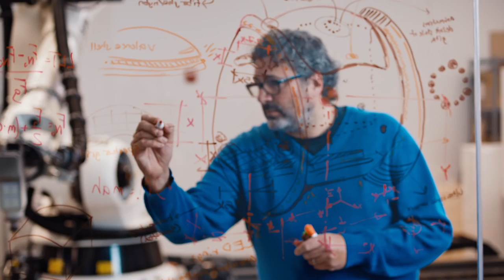Introducing GITA From Piaggio Fast Forward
Piaggio Fast Forward are pioneering the concept of 'Autonomy for Humans'. An intelligent and efficient idea designed to liberate people who are moving in urban city spaces every day. As the first in a series of machines, we now introduce GITA, a 26 inch tall lightweight vehicle that can carry up to 40 lbs.; its name means 'short journey' in Italian. GITA is able either to navigate high-density urban spaces while following people or to move autonomously along pathways that it has already traveled. It's an everyday assistant designed to help people walk, run, pedal and skate their way more freely and productively through life.

For updates check out Scootersales.com.au